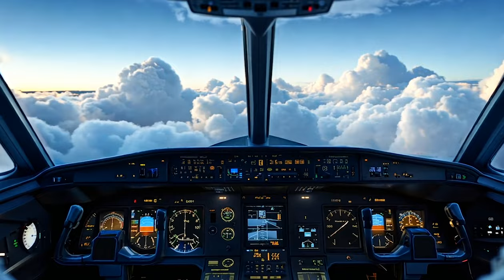Airplane Mode - Donny Arcade Feat Mr Traumatik (official video)